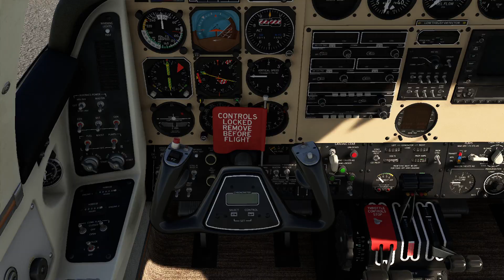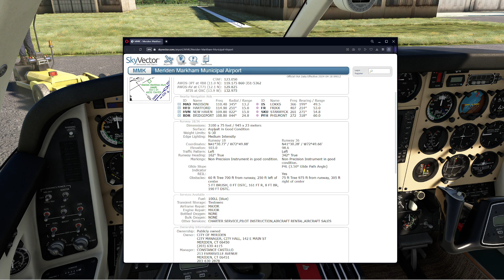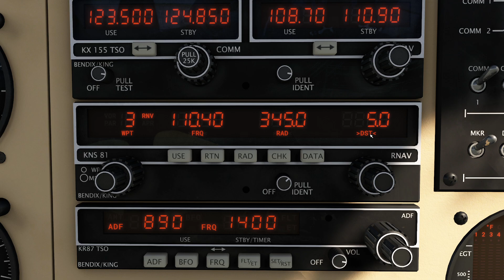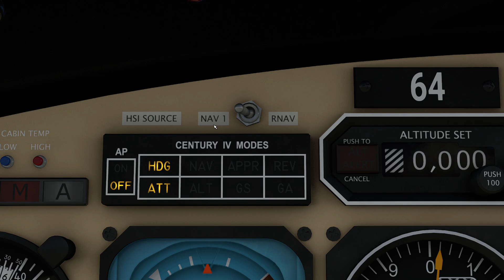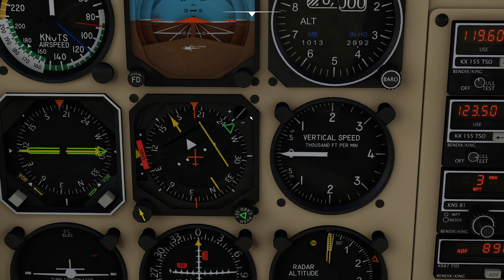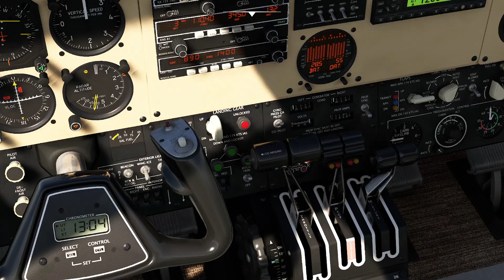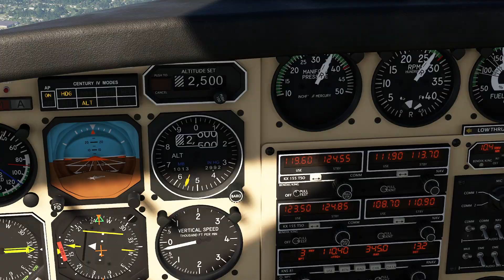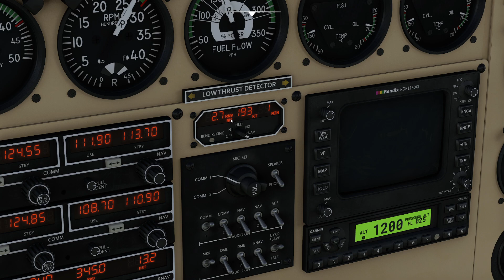MSFS - Using the KNS81 RNAV Computer Tutorial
In this video, we show you how to create and follow custom waypoints on the Black Square B60 Duke